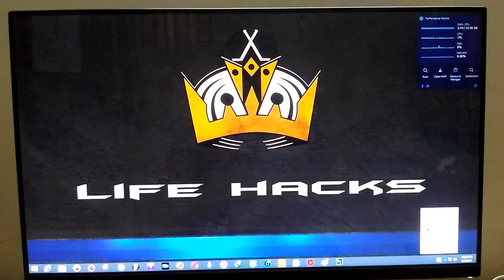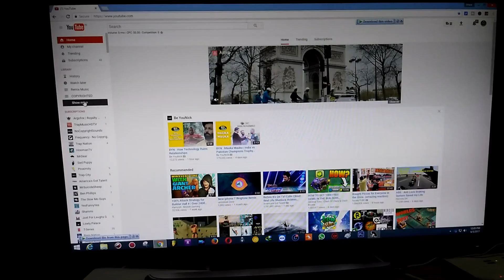How to connect 5.1 Speakers | Motherbroad | PC | Computer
How To Connect 5.1 And 7.1 Bluetooth Speakers To Bluetooth Motherbroad | PC | Computer | Easy To Use

A simple way to connect a digital audio output directctly from a motherboard.

Record Video and Sound - Lenovo Vibe Shot

Speaker 5.1 - Fenda Audio (F&D) F5060X

4 Easy ways to support Life Hacks

2. Sharing the videos
3. Liking the videos
4. Make great comments

★ Song: Culture Code - Make Me Move (feat. Karra) [Tobu Remix]